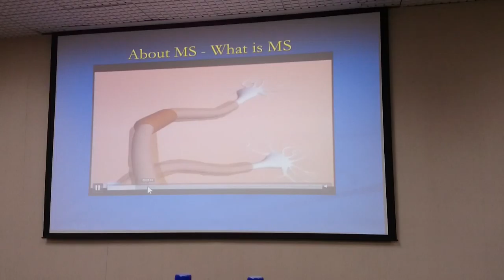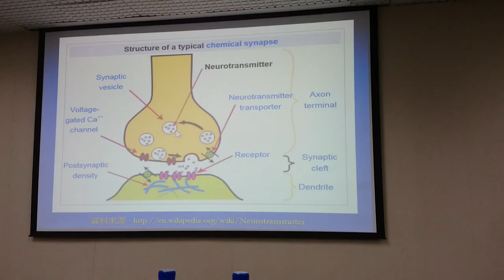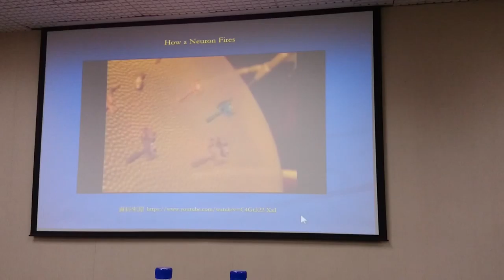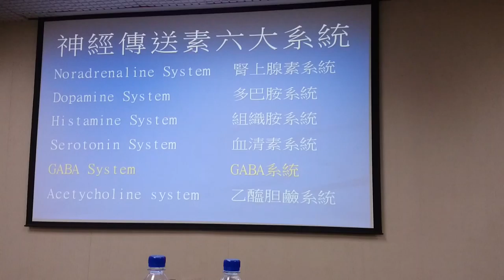氫氣療法原理及效果/腦波與自律神經失調的關連性 王群光醫師